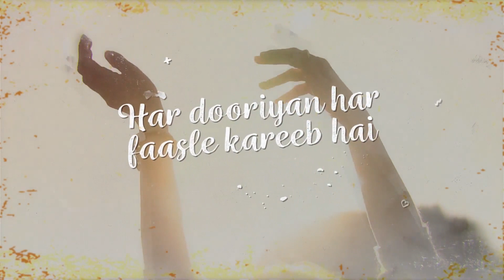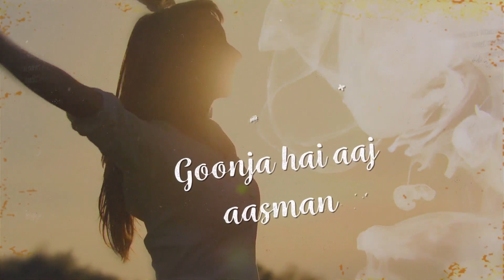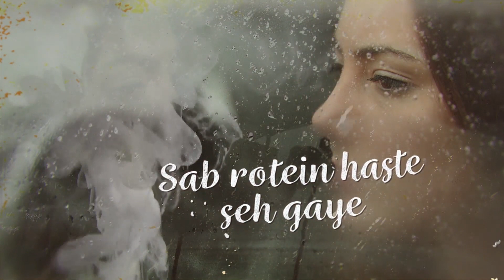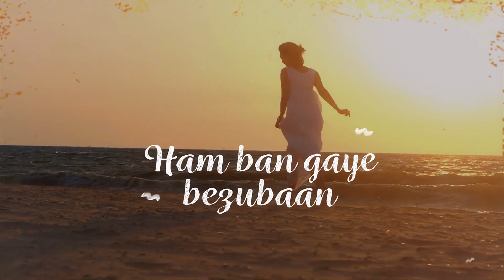Bezubaan - Piku (Cover) by Twesha Ghosh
'Kis Lamhe ne thaami ungli meri? Phusla ke mujhko le chala...'
That's the story of Life... Of Yours, of Mine... and Of the entire Universe.
Love.Time. Nostalgia
Passes by, moves on... Hence You and I are rendered
Speechless!!!